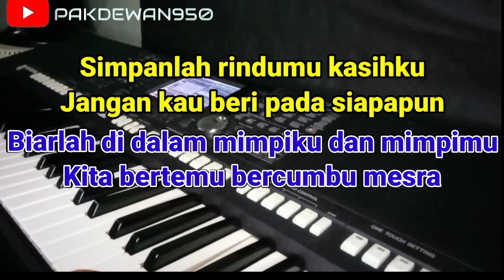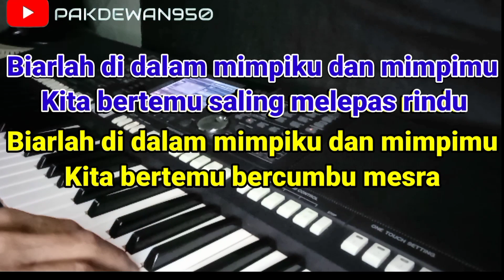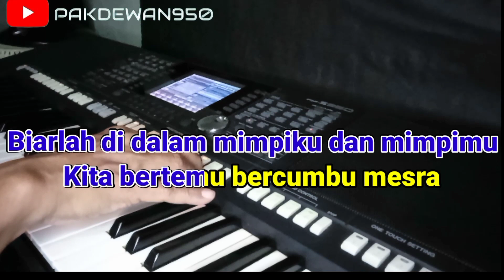Kau Dan Aku Satu || Obbie Messakh || Karaoke || Cover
Lirik:

Kuterima suratmu kasihku
Yang kau kirimkan dari sebrang
Dalam kata-kata kau ucap hati rindu
Lamanya sebuah penantian

Sabarlah kasihku menanti
Disini aku mengejar cita-cita
Demi hari nanti hidup kita berdua
Selamanya kau dan aku satu

Biarlah didalam mimpiku dan mimpimu
Kita bertemu saling melepas rindu
Kita bertemu bercumbu mesra

Simpan rindumu kasihku
Jangan kau beri pada siapapun
Demi janji kita untuk hari nanti